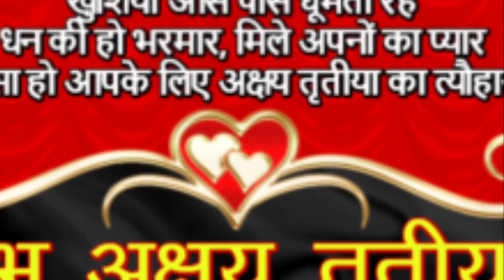HappyAkshaya-Tritiya bestquotes2019 whatsappstatus